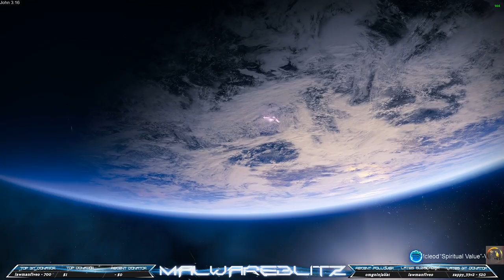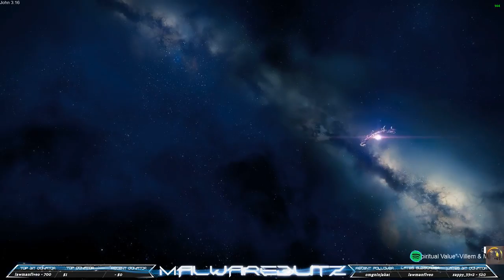(PC) Destiny 2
About me: what can I say I'm 41 and happily married & a father of 3. I have been gaming for about 17 years now. Some games i play ( COD , Destiny & PUBG & others. I live in Southwest Florida. (239)
John 3:16 God Bless.